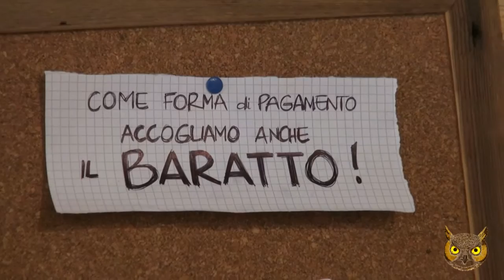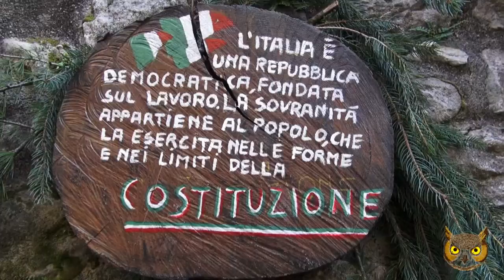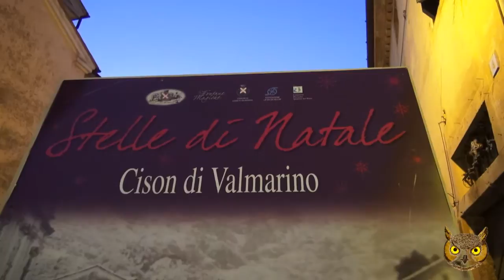Mercatino Stelle di Natale 2013 - Cison di Valmarino- Artigianato vivo - by Giovanni Rosin - John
Ritorna l'incanto del Natale a Cison di Valmarino, borgo posto ai piedi delle Prealpi trevigiane, dove l'attesa della Notte Santa si riempie di luci, musica, colori e sapori. Ritorna la magica atmosfera della manifestazione "Stelle di Natale", in scena nella splendida cornice di Piazza Roma, circondata da edifici dal passato importante. Il bellissimo borgo è ubicato nella vallata di Valmareno ed è dominato dal CastelBrando che, arroccato sul promontorio che domina la valle, è uno dei più raffinati esempi di riqualificazione del patrimonio storico-artistico italiano e uno dei più grandi castelli d'Europa.
Non mancano bancarelle e prelibatezze enogastronomiche; negli agriturismi e nelle osterie si assaggiano menù tipici come muset, pasta e fagioli e l'immancabile spiedo.
Il tutto visto con l'occhio della Sony hxr-nxcam-30e del John - Giovanni Rosin Jesolo - Venezia - Italia